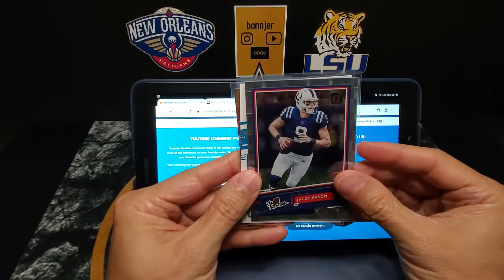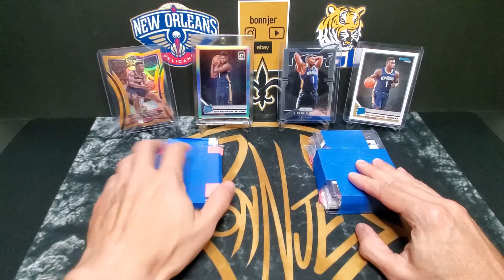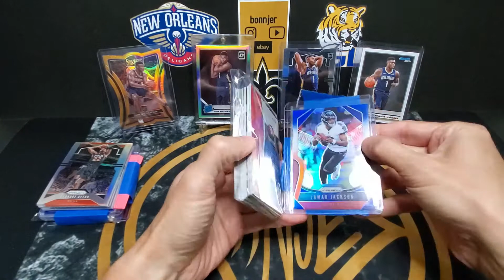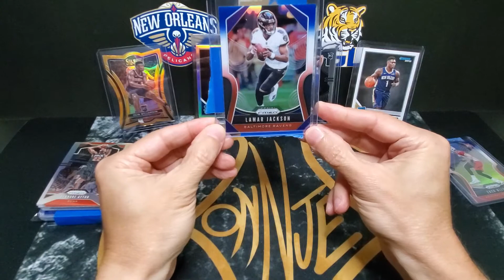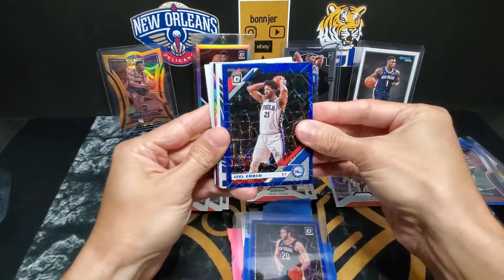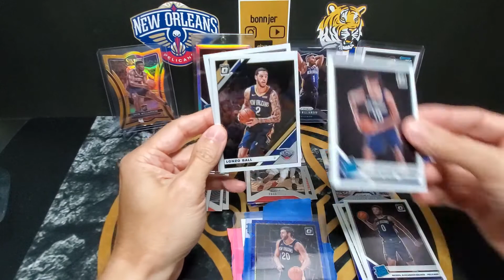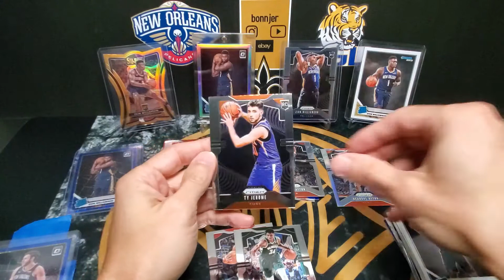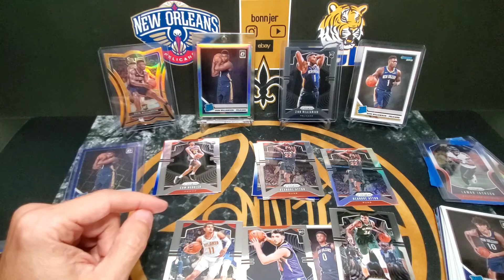TXSports_Cards Basketball & Football Breaks #1 - MONSTER HIT!! + Giveaway Results & NEW GIVEAWAY!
In today's video, I'm opening some basketball and football breaks that I did with TXSports_Cards on Instagram.  I've been breaking with him for a while now and have been fortunate enough to hit some really nice cards.  There is a MONSTER in this one!  Check him out if you're looking for some good breaks!

We also have giveaway results from the last video and a NEW GIVEAWAY!

Giveaway results will be announced in the next video currently scheduled for Friday, October 2.  Make sure you SUBSCRIBE to enter and get your COMMENTS in soon!  (Hint:  I usually record the giveaway results the night before the new video comes out, so enter by then.)

I will do my best to always respond to your comments, as I would love to get feedback on what you liked and what I can improve upon.

My logo was created by Chris Ecto on Instagram:  ecto_digital